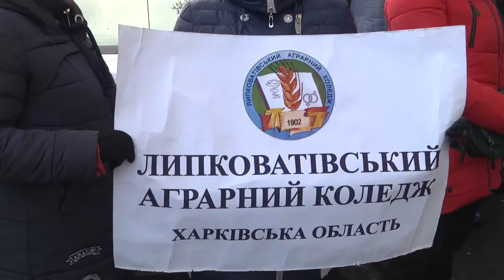Харківський Апеляційний Суд - Липковатівський агроколедж